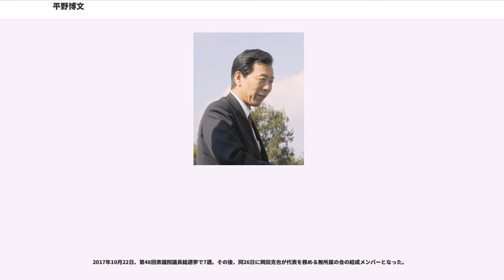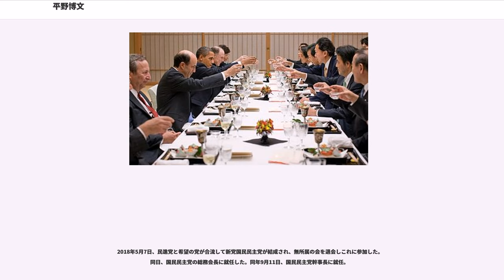平野博文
平野 博文（ひらの ひろふみ、1949年3月19日 - ）は、日本の政治家。国民民主党所属の衆議院議員（7期）、国民民主党幹事長（第2代）、大阪府連代表。

内閣官房長官（第77代）、文部科学大臣（第16代）、衆議院安全保障委員長・国土交通委員長、民主党国会対策委員長（第17代）、民進党副代表、民進党国会対策委員長（第4代）、国民民主党総務会長（初代）、雄志会会長（初代）等を歴任した。

和歌山県伊都郡かつらぎ町生まれ。かつらぎ町立妙寺中学校、和歌山県立笠田高等学校、中央大学理工学部電気工学科卒業。1971年、大学を卒業し、松下電器産業（現パナソニック）に入社。1983年より日本社会党の中村正男衆議院議員の秘書を務める。

1996年の第41回衆議院議員総選挙に大阪11区から無所属で出馬し、初当選した。1998年、民主党結党に参加。党務では副幹事長、国会対策委員長代理、総務局長、幹事長代理等を務める。2003年、民主党大阪府連代表に就任。2005年、堀江メール問題が発覚した際も民主党幹事長代理を務めており、事態の収拾に尽力した。

2009年5月、鳩山由紀夫の民主党代表就任に伴い、党総務委員長代理（役員室担当）に起用された。同年の第45回衆議院議員総選挙では、自由民主党前職の井脇ノブ子を大差で破り、5選。選挙後に発足した鳩山由紀夫内閣で内閣官房長官に任命され、初入閣した。

内閣官房長官への就任が内定した直後、歴代の民主党代表が全てのメディアに対する記者会見のオープン化を公言していたにも関わらず、2009年9月16日の鳩山首相の就任記者会見については内閣記者会及び一部の雑誌、外国人特派員のみに参加を認め、フリーランスのジャーナリストやインターネットメディアを記者会見から排除し、党代表による公約を事実上反故にした。

2010年2月15日、選挙区のある地元の大阪府を一時的に訪れていた。危機管理を担当する内閣官房長官が非公式に東京を離れていたために、一部の野党やマスコミから批判されたが、記者会見でこの件を質問された際は説明を拒否した。

2010年5月28日、普天間基地移設問題に関して辺野古への移設に反対し、閣議決定への署名を拒否した福島瑞穂内閣府特命担当大臣（消費者及び食品安全、男女共同参画、少子化対策）が罷免された際は事務代理を兼任し、6月4日の内閣総辞職まで務めた。

内閣官房長官退任後は一時的に表立った活動を控えていたが、7月の第22回参議院議員通常選挙で参院の与党の議席数が過半数を割り込む大敗を喫したため、徐々に菅直人首相ら執行部への批判を強め、9月の民主党代表選挙への小沢一郎の擁立を画策。報道によれば、当初は菅の再選を支持していた鳩山を小沢支持に翻意させるための鳩山・小沢の会談をセッティングし、鳩山の支持も取り付けたが、小沢は菅に敗れた。菅改造内閣発足後、衆議院安全保障委員長に起用された。

2010年12月14日、民主党内で政策研究会「雄志会」を結成し、会長に就任した。

2011年8月、党代表に選出された野田佳彦の下で民主党国会対策委員長に起用される。同年9月7日、与野党国対委員長会談の席で「今の内閣は不完全な状態で、十分な国会答弁ができない」と発言し、野党の反発を受けた。また9月16日には、第178回国会の会期延長をめぐって民主党内が混乱し、松本剛明・加藤公一両国会対策委員長代理、松野頼久国対副委員長の3人が辞表を提出した（のちに撤回）。2012年1月13日、野田第1次改造内閣で文部科学大臣に任命された。平野の入閣に際し、一部のマスコミは平野が鳩山グループ（政権公約を実現する会）に所属していると報じたが、鳩山グループ事務局はこの報道に対し「平野氏は鳩山グループではない」と訂正を申し入れた。1月28日、入閣に伴い大阪府連代表を辞任し、常任顧問に就任した。

2012年10月1日、野田第3次改造内閣の発足に伴い、文科相を退任し、衆議院国土交通委員長に就任。同年の第46回衆議院議員総選挙では、大阪11区で日本維新の会の伊東信久に敗れ、初当選以来守り続けてきた議席を失い、比例復活もできず落選した。

2014年の第47回衆議院議員総選挙に民主党公認で大阪11区から出馬。前回敗れた維新の党の伊東信久...